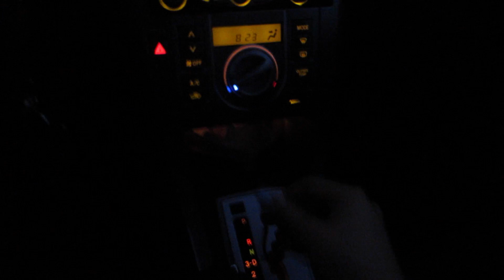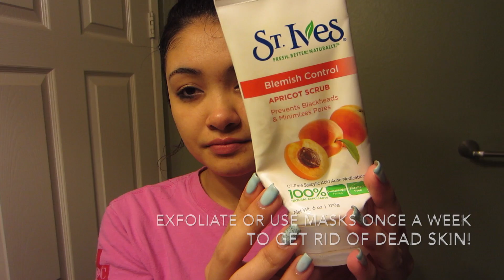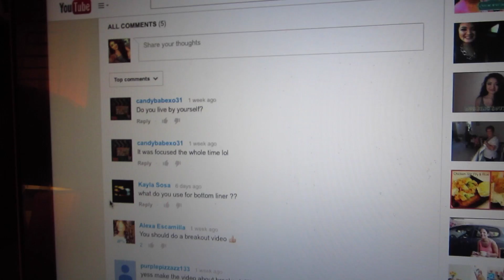Night Time Routine!